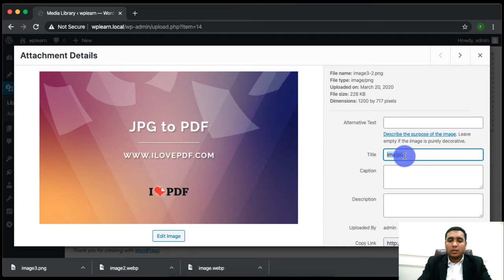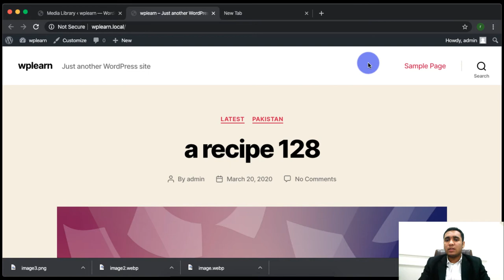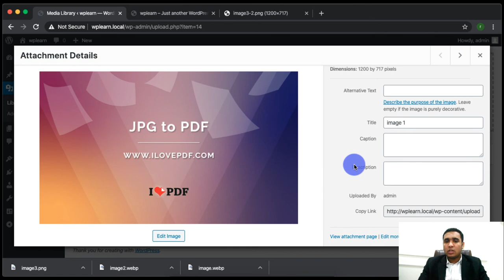How to Access Uploaded Files in WordPress, SEO for Uploaded Files in WordPress - Part2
hi there, in this video I will explain, how you can access uploaded files in Wordpress, and what SEO(search engine optimization) factors you need to keep in mind when uploading files (pitchers, images, videos, PDFs, text files, and any other file) in your own Wordpress website or any other website, which pattern you should follow to increase SEO(search engine optimization) of your website or of your post.